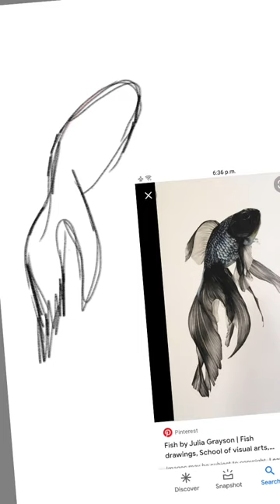how to draw fish! 😮😮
[  sketch ] actually it a app for drawing which can  really help to improve your drawing skill 💭🎨
I am using this app it is really great app for draw